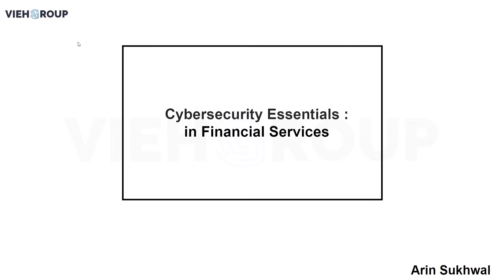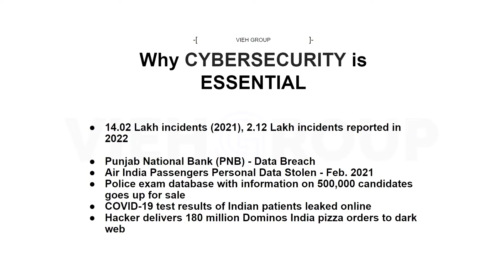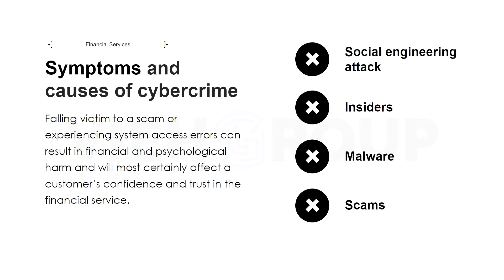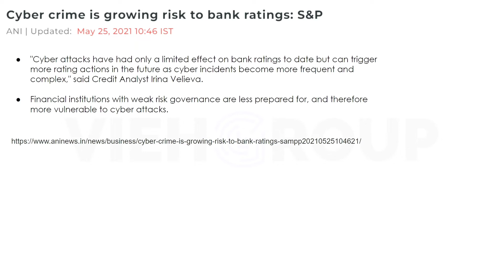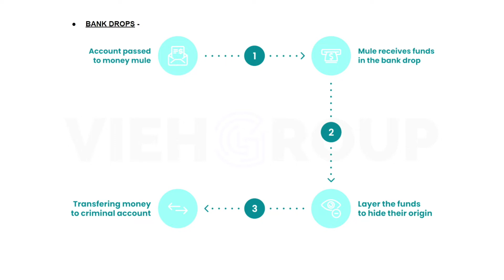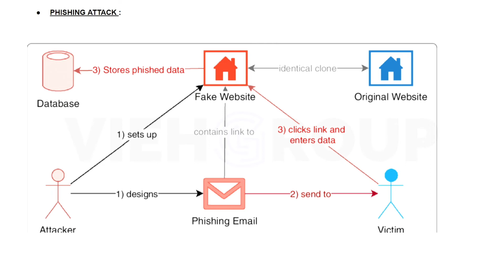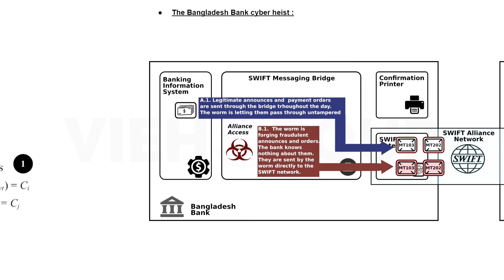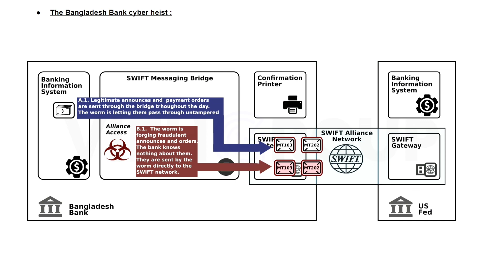Cybersecurity Essentials: In financial Services